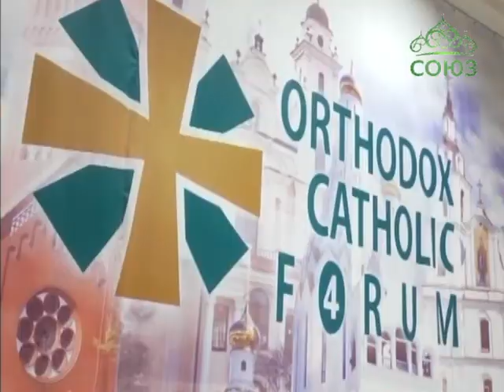IV Европейский Православно-Католический форум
Четвертый Европейский Православно-Католический форум «Религия и культурное многообразие: вызовы христианским Церквам в Европе» проходит в эти дни в Минске. В Беларуси собрались делегаты из 22 стран мира: на повестке дня совместный ответ неолиберальным вызовам, исходящим из секулярных идеологических установок власть имущих западного мира.